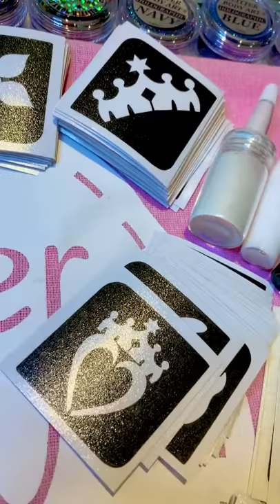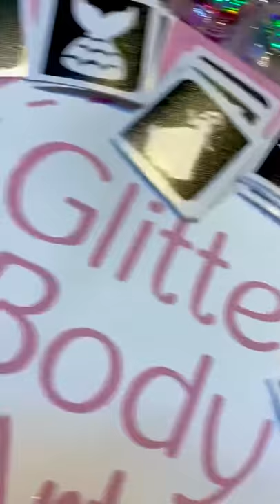Glitter Body Art Products!! Glitter, Glitter Tattoos, Ink Tattoos, Festival Glitter & More.....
This is a quick video going through all my latest products from Glitter Body Art Ltd!!! 🌟🌟🌟

I highly recommend their Glitters and their Tattoo Stencils 👍🏽

Some of these I have never used so I’m excited to try everything out!!